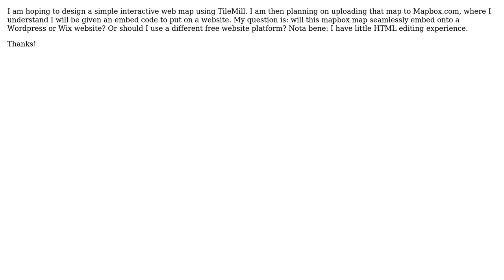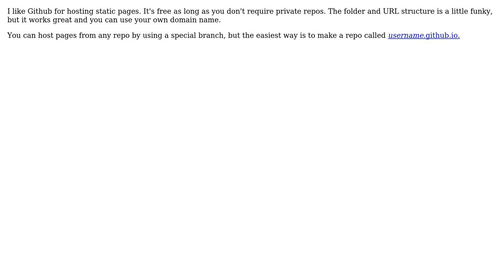GIS: Free website host for embedding tilemill/mapbox web map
With thanks & praise to God, and with thanks to the many people who have made this project possible! | Content (except music & images) licensed under CC BY-SA | Music | Images & others | With thanks to user Scro user Olivia Evans and the Stack Exchange Network Trademarks are property of their respective owners. You are responsible for your own actions.